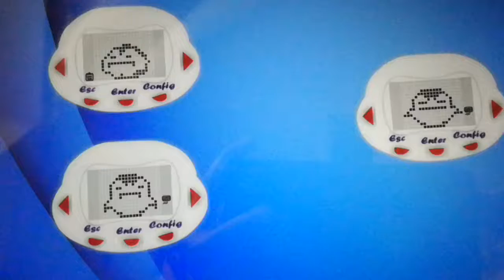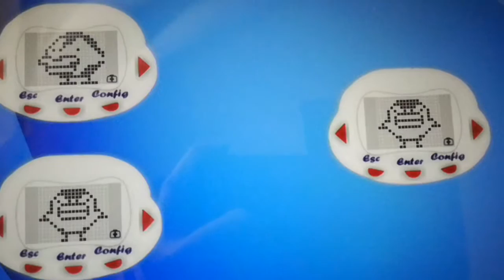Dinkie Pets Challenge! DiNostalgia Widget: Day 11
Guarda tutti gli episodi nella playlist dedicata!